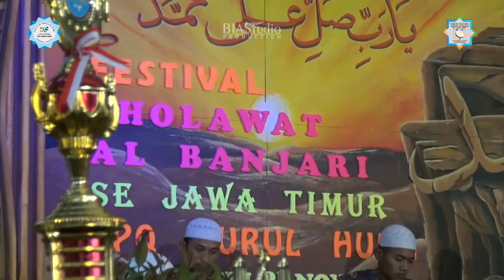ASHABUD DUKHON, FESTIVAL SHOLAWAT AL-BANJARI Se-Jawa Timur yang Ke 16, PPQ NURUL HUDA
FESTIVAL SHOLAWAT AL-BANJARI Se-Jawa Timur yang Ke 16, PPQ NURUL HUDA , Singosari - Malang

Dalam rangka memperingati Maulid Nabi MUhammad SAW 1441 H
Pada Tanggal 21 November 2019